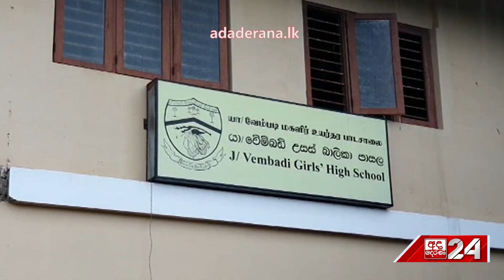A නවය ගත් සිසුන් 13,380ක්... 74.31%කට උසස් පෙළ වරම්... පළමුවැනියා ගේ බලාපොරොත්තුව...